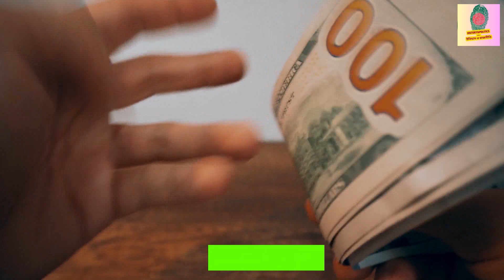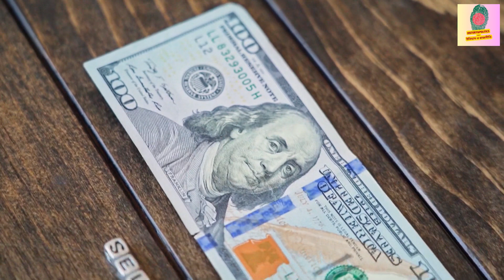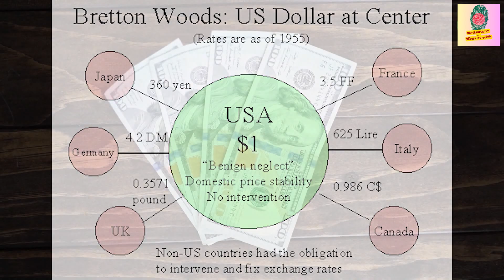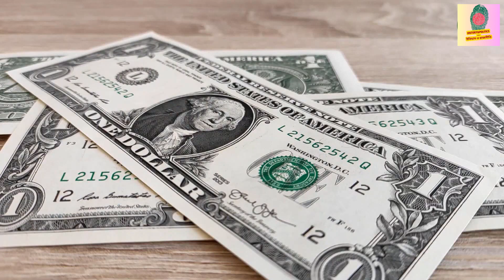মার্কিন ডলার যেভাবে শক্তিশালী মুদ্রা হয়ে উঠল || History of the US Dollar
ইউক্রেন যুদ্ধের পর থেকেই সারাবিশ্বে মার্কিন ডলারের হাহাকার দেখা দিয়েছে। ডলারের দাম লাগামহীনভাবে বেড়ে চলেছে। তবে শুধু ডলারেরই কেন এত চাহিদা এবং ডলার কীভাবে বিশ্বের সবচেয়ে প্রভাবশালী আন্তর্জাতিক মুদ্রায় পরিণত হলো। আজকের ভিডিওতে আমরা এই প্রশ্নগুলোর উত্তর জানার চেষ্টা করবো।